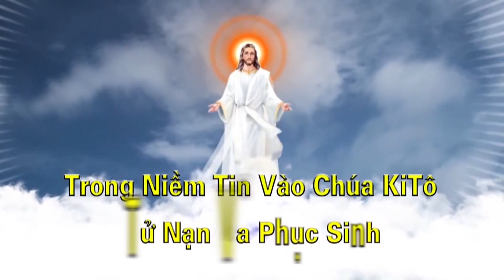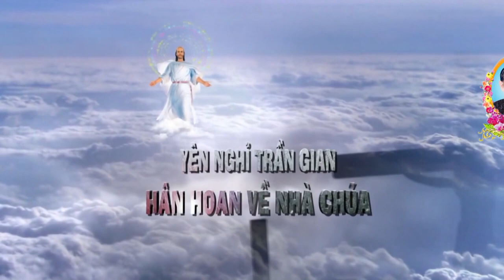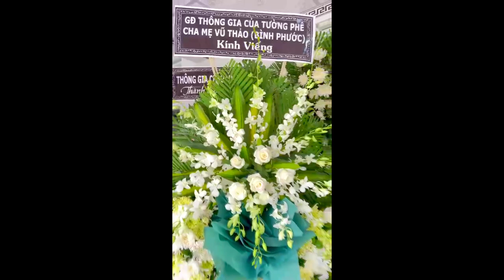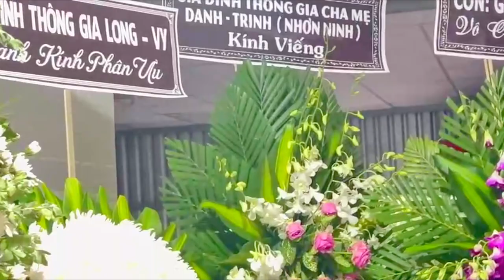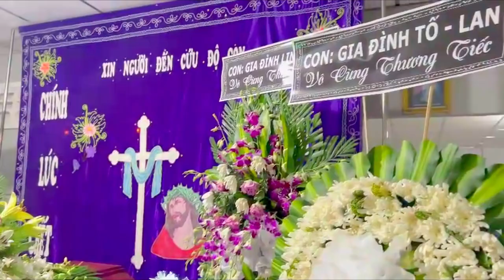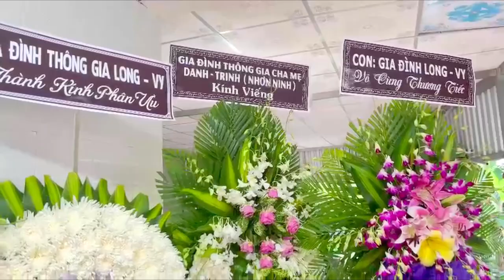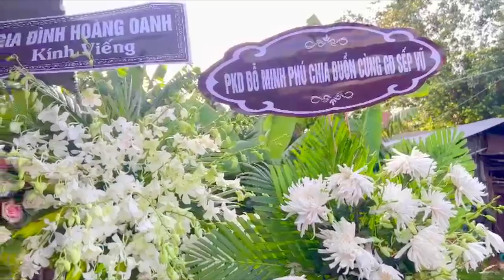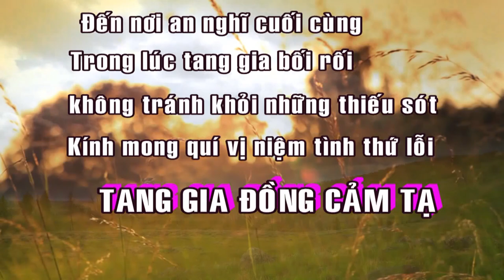LỄ TANG ANNA PHAN THỊ PHẬN